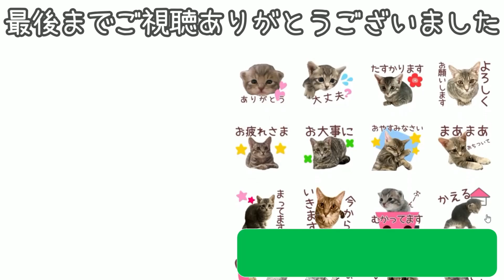【やっぱり】自動給餌器を攻略しようとするもっちり猫／gluttonous cat ideas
【飼い主のつぶやき】※チャンネル概要は下部

自動給餌器に手を突っ込んで
1粒ずつごはんをゲットしようとする猫は
どこかで見たことがある気がするのですが
こんなに切なそうにフードタンクを
覗いている猫は初めて見た気がします…。
カリカリマシーンSP2という
新しい機種ではにおい漏れ対策が
始めからされているみたいなのですが、
SPにはそれがありません。
分かっていましたが、他の機能の充実を
優先してSPを選びました。
そして、漏れ出るおいしそうなにおいに
反応しちゃったぽんさん。
におい漏れの対策をした後は
まったく覗くこともなくなりました。
でも排出口に手をつっこむのは
時間の問題かも知れません。笑

うずら
2020年4月生まれ
パステルキジトラの女の子です。
保護活動をしている獣医さんに保護され、
生後2週間の時、うちにやってきました。

そして、2020年12月
生後２ヵ月半の元野良の男の子ぽんさんがやってきました。

●冬イベント＋日常バージョン←NEW!

うずらとぽんの写真がいっぱい★SNS

この動画に登場するいきもの
(Appearing creatures)

●うずら(Uzura)/ネコ(cat)/♀/age:0(@2020.4)/主役(Protagonist)

●ぽん(Pon)/ネコ(cat)/♂/age:0(@2020.10)/主役(Protagonist)

●もちたぬ(Mochitanu)/ヒト(human)/♀/非公開(private)/世話係(Caretaker)

●べーさん(Be-san)/ヒト(human)/♂/非公開(private)/遊び相手(playfellow)

●くまさん(Kuma-san)/くまのぬいぐるみ(teddy bear)/不明(unknown)/不明(unknown)/友達か獲物か(friends or  prey?)